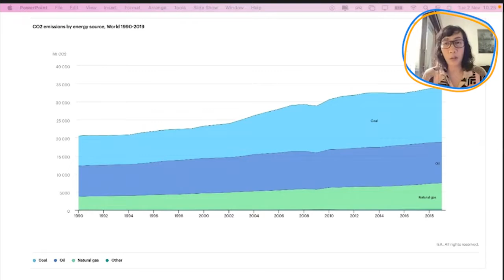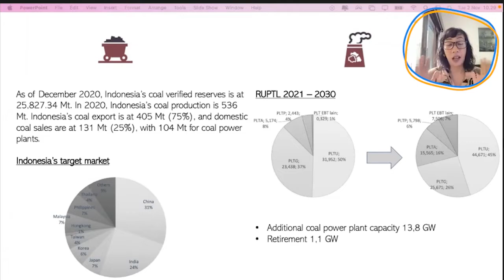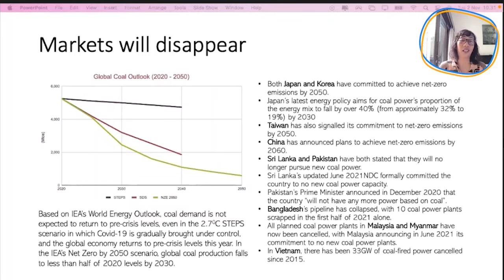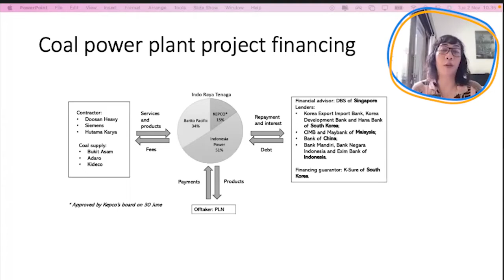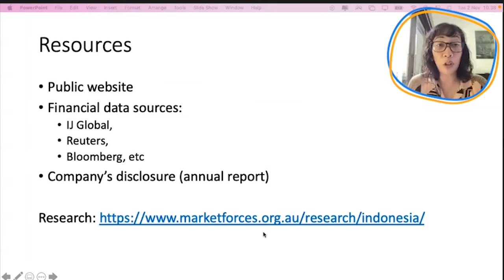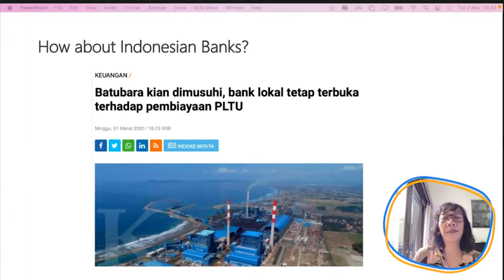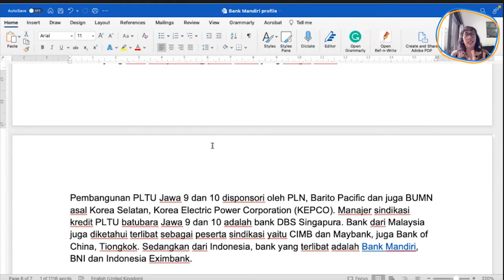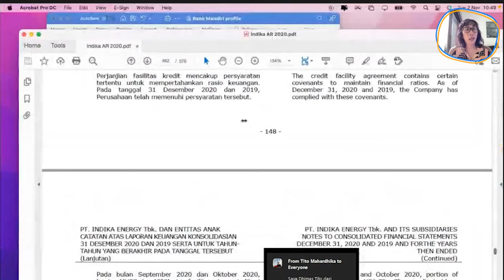Mengurai Pendanaan Perbankan Nasional ke Energi Kotor Batu Bara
Ini adalah salah satu sesi workshop Journalist Learning Forum yang diadakan oleh Mongabay Indonesia dan 350 Indonesia. Pembicara pada sesi ini adalah Binbin Mariana dari Market Forces, yang berusaha menjelaskan tren lembaga keuangan global yang sudah tidak mau lagi membiayai energi fosil, namun bagaimana perbankan lokal masih belum bergerak seperti trend global.